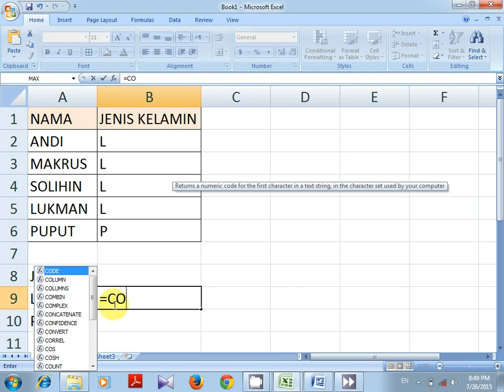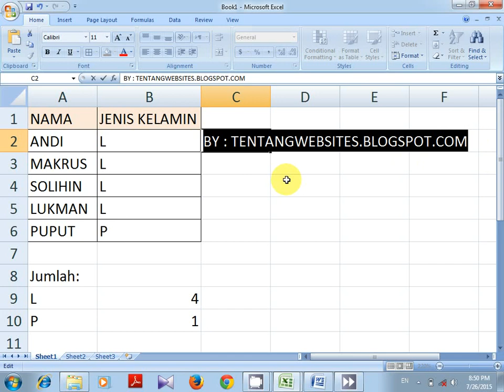Cara otomatis mencari jumlah jenis kelamin laki laki atau perempuan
cara otomatis mencari jumlah jenis laki-laki atau perempuan di microsoft excel